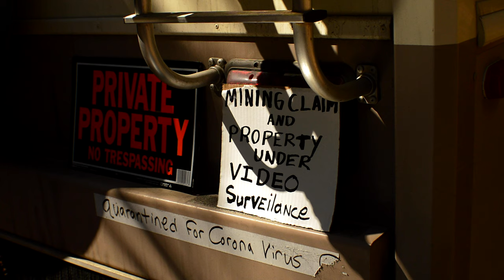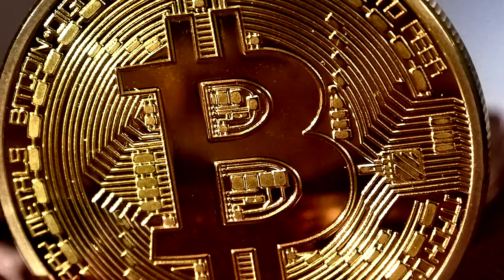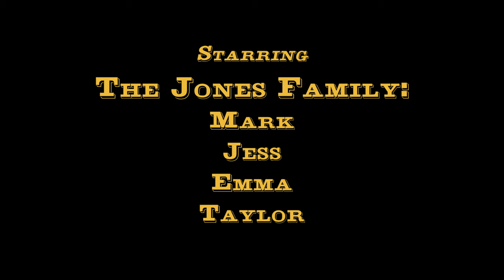Highbanking The Bench | Oregon 2020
A glimpse into gold prospecting.

Documentary assignment for Film 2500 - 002.

Special thanks to the Jones family.

Stock and historical footage acquired from Pixabay and Dissolve respectively.